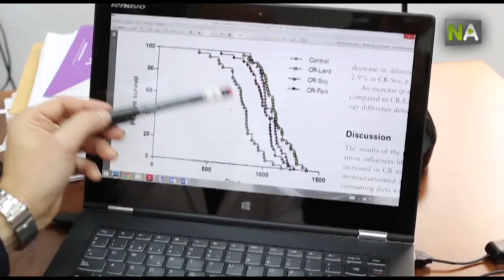NA Schweinefett zur Entschleunigung des Alterungsprozesses und als Körpermedizin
Tierische Fette müssen nicht immer ungesund sein. Ein Forschungsprojekt an der Universität Cordoba hat gezeigt, dass der Konsum von Schweinefett neben einer kalorienarmen Diät den Alterungsprozess verlangsamt. Zudem zeigen Organe und Gewebe bessere Bedingungen, wenn normale Essgewohnheiten vorherrschen. Die Forschung wurde erfolgreich an Mäusen getestet und zielt darauf ab, Medikamente zu finden, dank denen eine kalorienarme Diät unnötig wird.